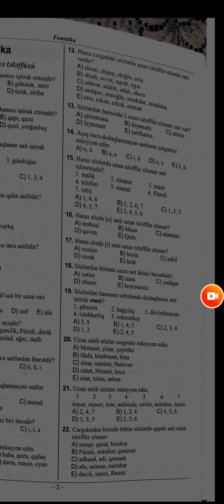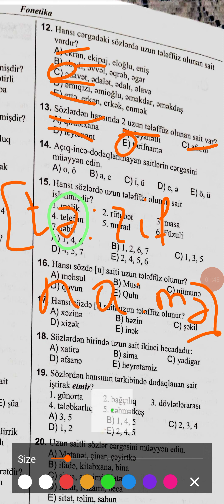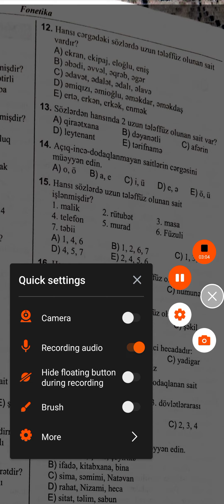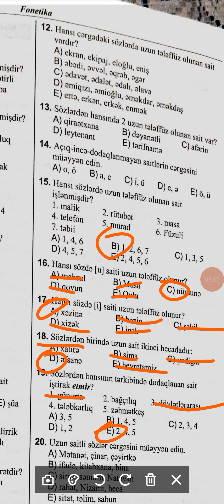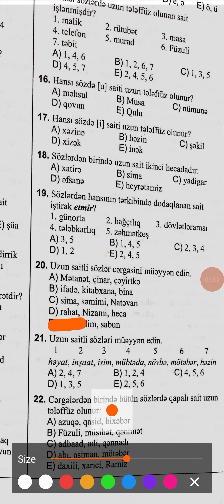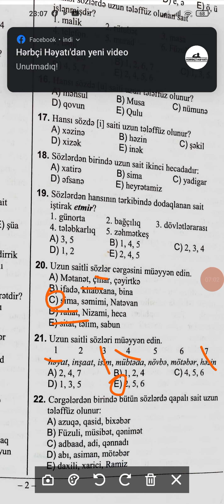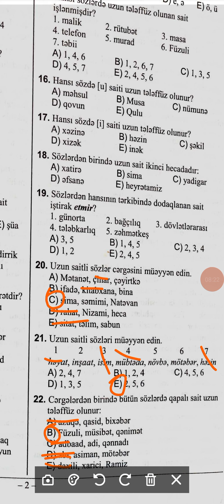Azərbaycan dili 1 hissə test toplusu - Fonetika #2